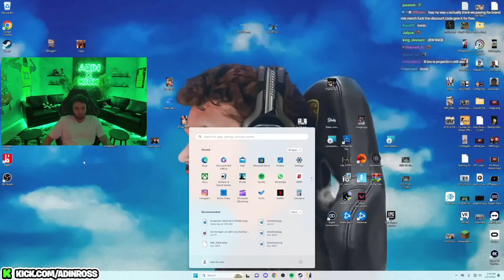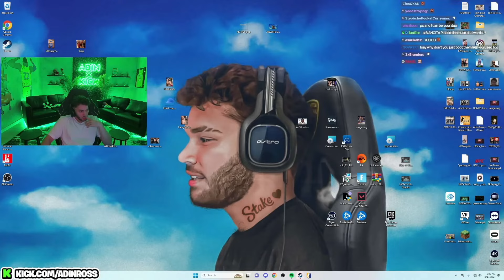ADIN ROSS GETS TROLLED BY PAMI TTS!💀(Ends stream)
Adin ross gets brutally trolled by tts donos after his 2nd boxing event.
LIKE & SUB FOR AR LIVES + VODS